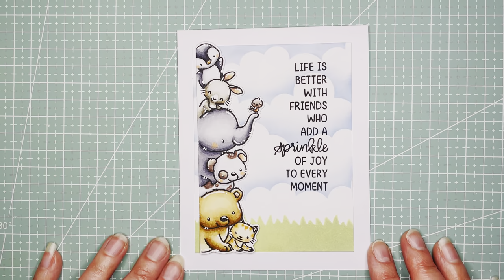INTRODUCING: Peekabuddies & Open Sesame Portrait Creative Cuts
Cardmaking tutorial showing new release clear stamps and dies from Mama Elephant. for more fun crafty products and inspiration!

New Release Products Available April15th 2024
Mama Elephant Peekabuddies Stamps & Creative Cuts
Mama Elephant Open Sesame Portrait Creative Cuts

Crafter's Companion 300 gsm White Cardstock
Acetate (brandless)
Lawn Fawn Ballet Slippers Cardstock
Lawn Fawn Jet Black Ink
Distress Oxide Ink Bundled Sage
Distress Oxide Ink Tumbled Glass
Copic Markers
Sakura Gelly Roll Pen No. 10
Purple Masking Tape
Liquid Glue
Foam Tape
EK Tools Reverse Tweezers